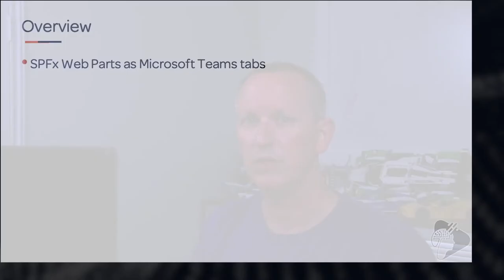"Web parts for SPAs, Microsoft Teams & More" - preview from the "Mastering the SPFx" course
This video is the first lesson in chapter 8 "Client-side web parts - advanced: SPAs, Microsoft Teams & More" in the Ultimate from my course, Mastering the SharePoint Framework. In this video, you'll learn what the other lessons in this chapter cover.

In this lesson, you will learn how you can leverage SharePoint Framework (SPFx) client-side web parts in more than just SharePoint pages. You'll see how to create Single-Page Apps (SPAs), and use web parts for Microsoft Teams.

📚 My SharePoint Framework on-demand course

🎧  Lessons in chapter
📘 Chapter Overview
📘 Using SPFx for Custom Microsoft Teams Tabs
📘 SPFx for Custom Microsoft Teams Tabs: SharePoint Online Demo
📘 SPFx for Custom Microsoft Teams Tabs: Microsoft Teams Demo
📘 Single Page App Pages with Web Parts
📘 Demo: Create Single-Page App Pages with Web Parts
📘 Conclusion

🔖  My free SPFx email courses
✉️  Explore & evaluate the SharePoint Framework